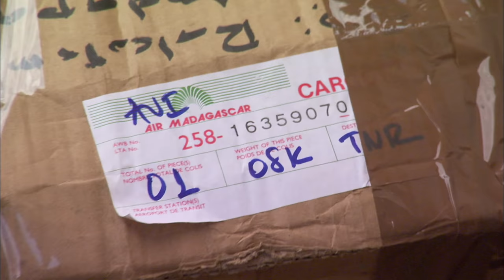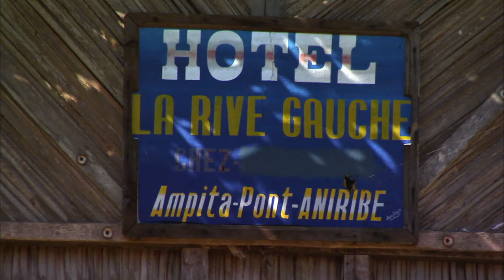Madagascar: Land of the Chameleons - Full Nature Documentary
Wildlife videographer Adam Schmedes travels to Madagascar to document the stunning richness of a chameleon species that isn't found anywhere else in the world. It's a personal journey into the most remote parts of the jungle and an expose of the illegal chameleon trade.

New uploads of full-length documentaries and docu-series every week!